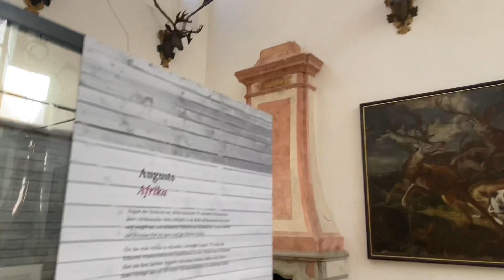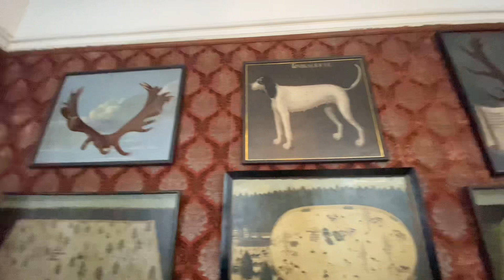замок_Моріцбург Schloss_Moritzburg